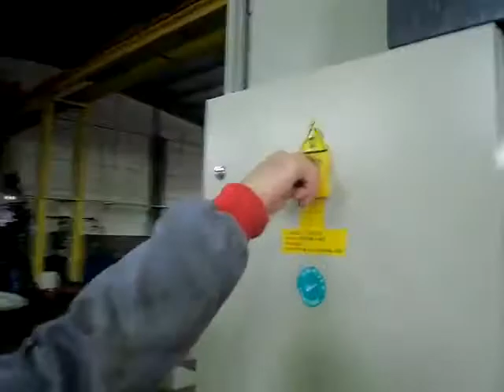DK-S 400 Ton 3 axis moving Hydraulic Straightening Press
Metal fabrication machinery supplier in CANADA